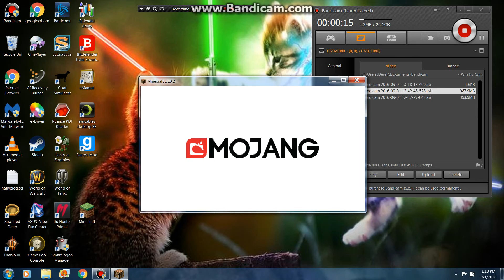mINECRAFT SKY WARS